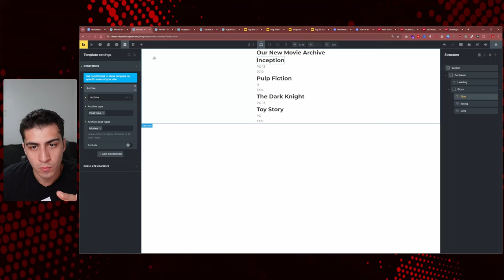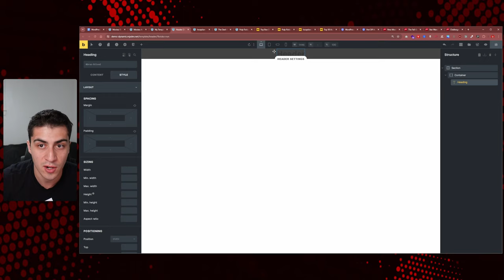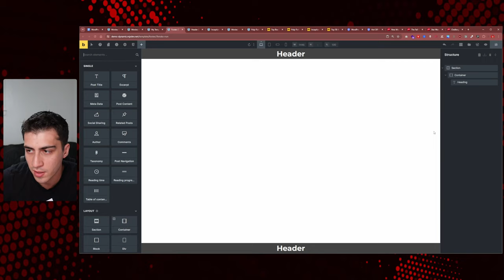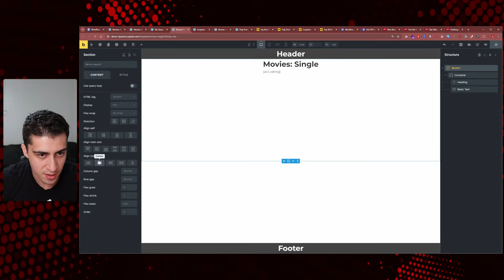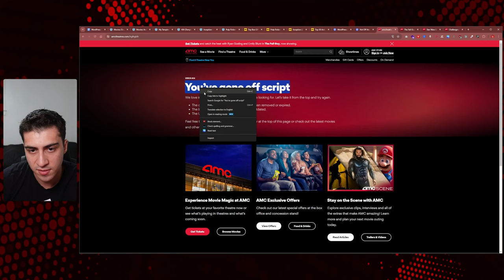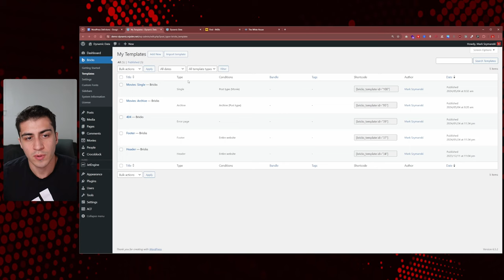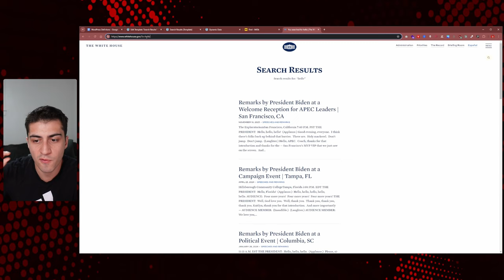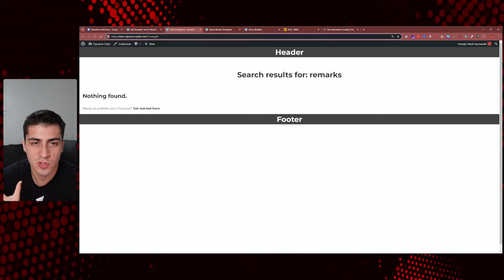WordPress Dynamic Data Fundamentals - Part 5: Header, Footer, 404, Search, Section + Options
0:00 - Creating and setting a Header template
3:45 - Creating and setting a Footer template
5:45 - Understanding the parts of a dynamic web page
7:07 - What is a 404 Error Page?
8:45 - Creating and setting a 404 Error Page template
10:17 - Understanding default WordPress Search Results with examples
17:50 - Creating and setting a Search Results template
20:38 - Setting up the query for search results
22:55 - Adding a Search box
24:23 - Why you would use a Section template
27:10 - Creating a Section template
28:35 - How to implement a Section template
31:50 - Editing the Section template updates it everywhere
33:00 - Using dynamic data within a Section template (Hero section)
36:40 - Explaining what Components are
40:24 - Understanding what Options are
43:41 - Creating an Options Page in JetEngine
46:40 - How to utilize Options
50:54 - Outro